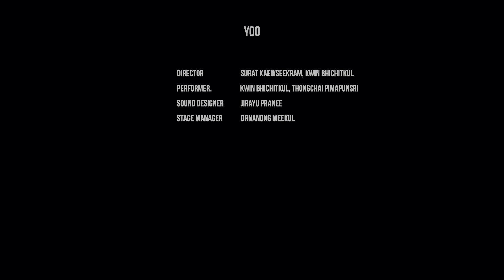Surat Keawseekram x Kwin Bhichitkul - อยู่ (Live)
"ปูสองตัว อยู่กระดองเดียวกันไม่ได้"
เมื่อสิ่งมีชีวิตที่ขัดแย้ง ต้องมาอยู่ในพื้นที่เดียวกัน
อยู่ เป็นการแสดงที่ว่าด้วยความรู้สึก, เหตุการณ์, สิ่งที่คาดว่าน่าจะเป็น ในการอยู่ร่วมกันของคนที่ต่างความคิด
ตีความออกมาเป็นภาพ และร้อยเรียงออกมาเป็น Physical Theatre เรื่องหนึ่ง

CEA Live House ปี 2
กิจกรรม CEA Live House ปี 2 ภายใต้โครงการ CEA VAACINE ต่อเนื่องจากปี 2563 สนับสนุนพื้นที่การแสดง และผลงานของกลุ่มศิลปินดนตรี และศิลปะการแสดง

เพื่อเป็นการเริ่มต้นดำเนินการแก้ปัญหาตามแนวทางการพัฒนาอุตสาหกรรมสร้างสรรค์ และเป็นการบรรเทาปัญหาความเดือดร้อนของกลุ่มนักดนตรีและศิลปะการแสดงที่ได้รับผลกระทบจากสถานการณ์ระบาดของ COVID-19